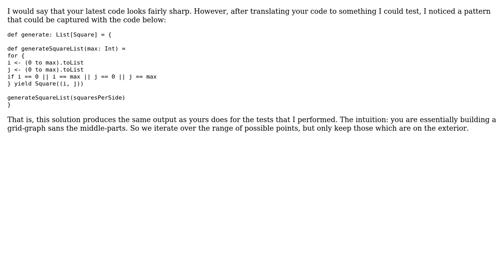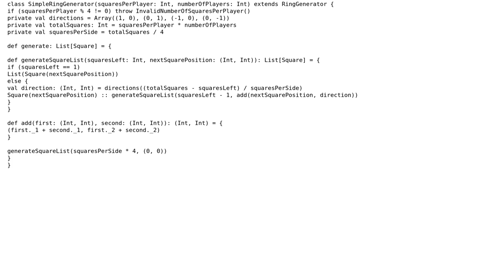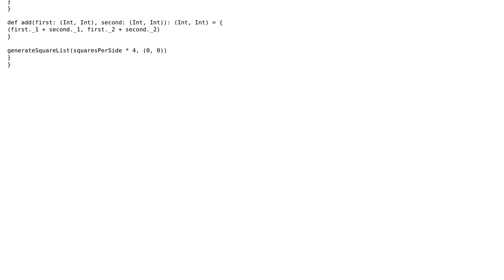Code Review: Generating a game board with squares in a rectangle (3 Solutions!!)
Code Review: Generating a game board with squares in a rectangle

With thanks & praise to God, and with thanks to the many people who have made this project possible! | Content (except music & images) licensed under CC BY-SA | Music | Images & others | With thanks to user toto2 user t. fochtman user Jamal user Can't Tell and the Stack Exchange Network Trademarks are property of their respective owners. You are responsible for your own actions.